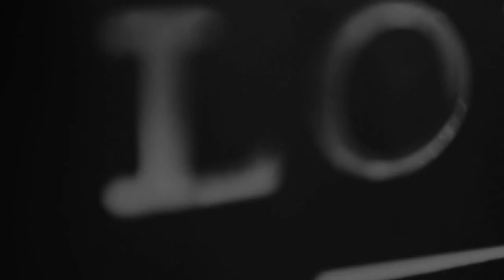Video Ad for Fashion: Louis Copeland - Made with Viddyad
Louis Copeland and Sons provides luxury men's suits, men's shirts, accessories and designer casual clothing for men. Louis Copeland used Viddyad to save time and money on their marketing strategy. Look at the stunning commercial which Louis Copeland created with Viddyad in minutes.

Viddyad is an award-winning platform that enables businesses to create, edit and publish videos online in minutes.  With an in-built content library, easy-to-use editor and affordable pricing, Viddyad opens up the world of video advertising to everyone.

Create and share videos for free, with no experience or content required.  Combine stunning media from exclusive collections, featuring millions of clips and images, with custom content, text, music and branding to create your professional commercial in minutes.